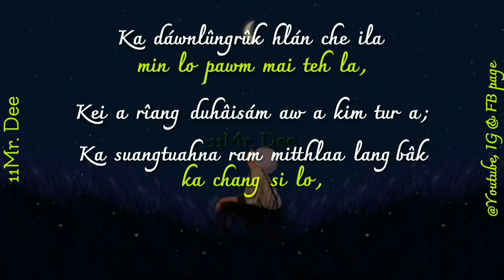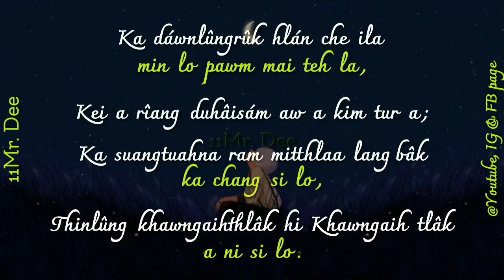Thinlung Khawngaihthlak WhatsApp Status 1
He hla WhatsApp Status tur anga siam tur hian a neitute phalna ka la lo va, pawi an tih loh ka beisei.

Video dah hmasak te pawh i lo en ve zel dawn nia.